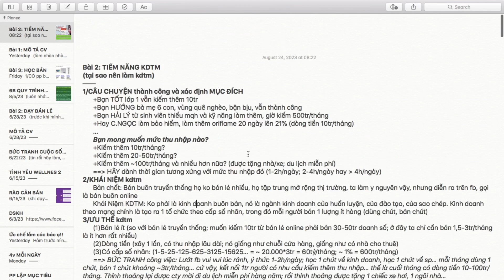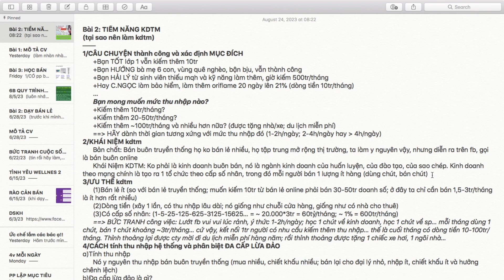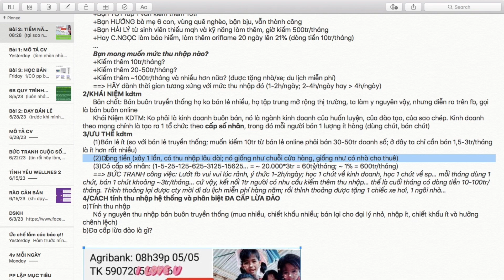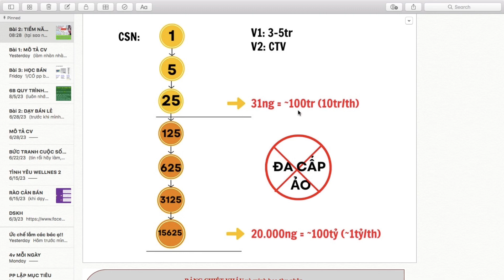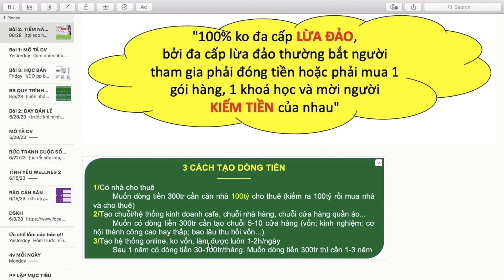TIỀM NĂNG KDTM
Vì sao nên làm kdtm?